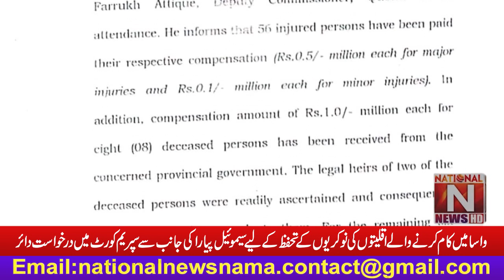Petition filed by Samuel Pyara in Supreme Court to protect the jobs of minorities working in WASA